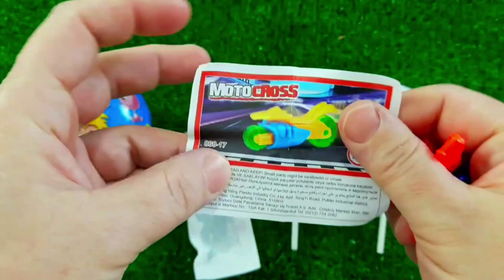7 Rainbow Satisfying Video, DIY How to make Rainbow Slime Candy Baby Shark Kinetic Sand Cutting ASMR